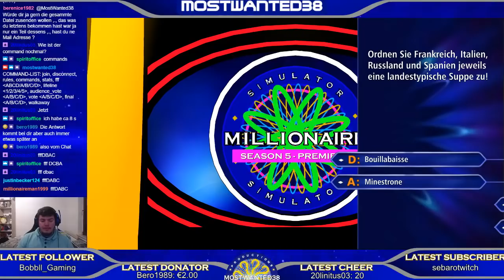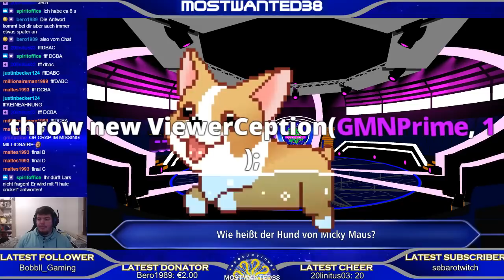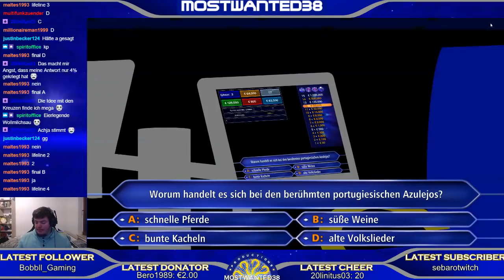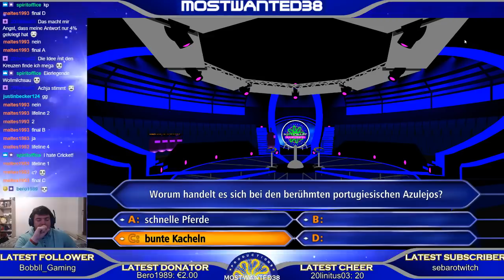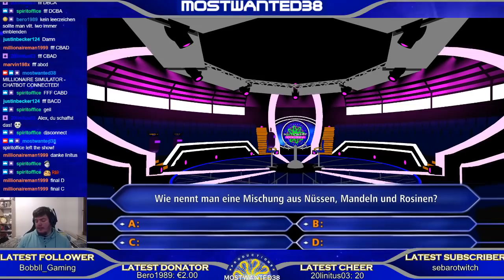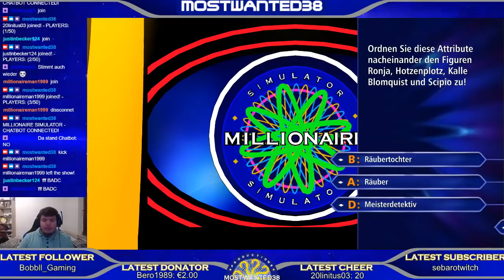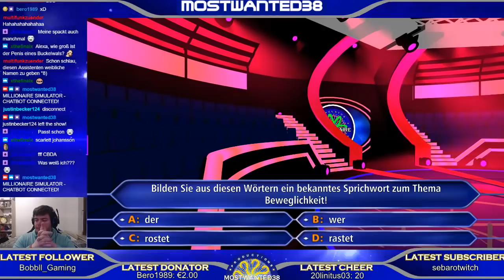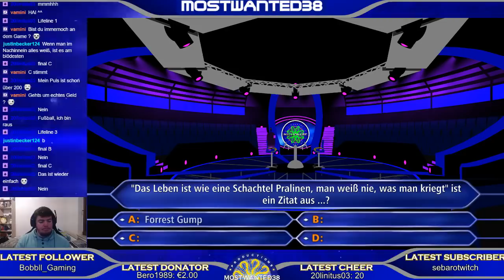[DE] Millionaire Simulator / Wer Wird Millionär? | Season 5 | Episode 1 (Livestream vom 7.11.2018)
Wer Wird Millionär? ist zurück. Das Projekt "Millionaire Simulator" ist quasi abgeschlossen. Wöchtenlich kommen 1-2 Folgen. Immer Montags und Freitags. Wir werden alle paar Folgen das Format wechseln und Variation ins "Lets Play" / in die Show bringen. Es wird eine mischung sein aus Kandidaten aus dem Livestream Chat und Leute die gerne so mitspielen wollen. Livestreams finden in aller Regel (wenn Zeit in der Woche ist), immer Mittwochs Abends und Samstag Abends statt.